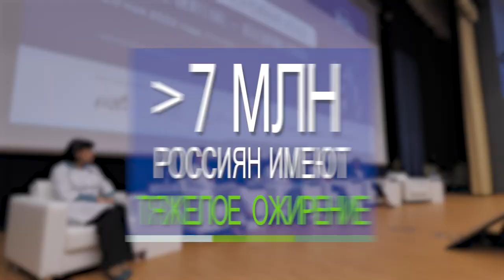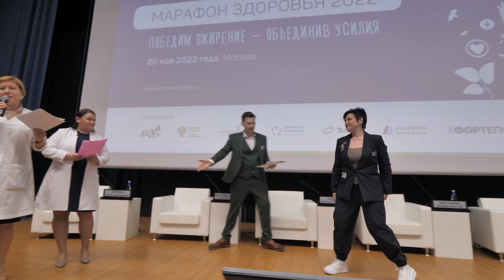Всероссийский марафон здорового образа жизни «Победим ожирение – объединив усилия»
ФГБУ «НМИЦ эндокринологии» Минздрава России в 2022 году запустил масштабную программу по борьбе с ожирением в РФ – «Всероссийский марафон здорового образа жизни «Победим ожирение – объединив усилия».
В последние годы во всем мире стало существенно больше людей, которые не просто столкнулись с лишним весом, а заработали ожирение (в развитых странах мира 25% подростков имеют избыточную массу тела, до 15% страдают ожирением).
По прогнозам ВОЗ к 2030 году избыточный вес будет практически у 41% населения всей планеты.
При развитии метаболических нарушений возрастает заболеваемость сахарным диабетом 2 типа, увеличивается число случаев инфарктов и инсультов, артериальной гипертензии, а также растет частота бесплодия.